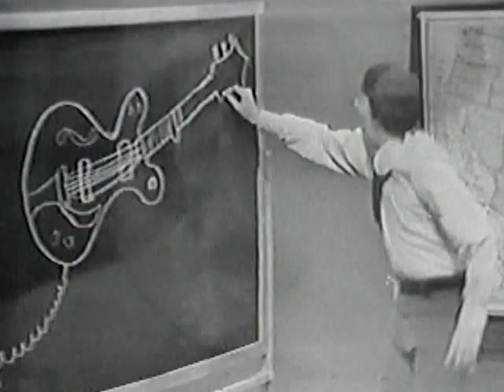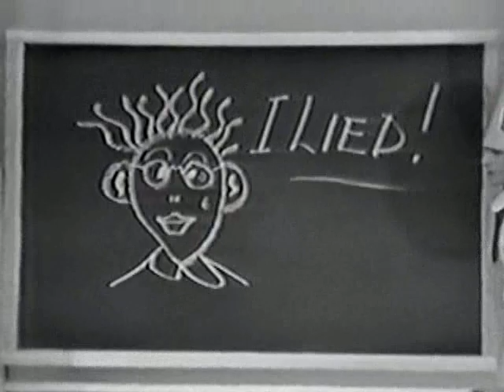THE RASCALS- "SLOW DOWN"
The Rascals appear on the television show "Hullabaloo" on February 28th, 1966.